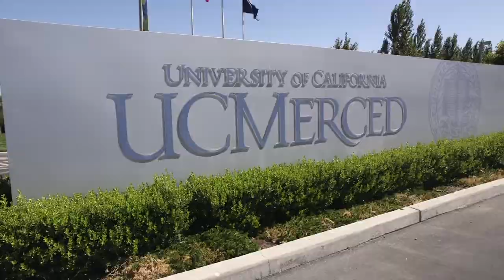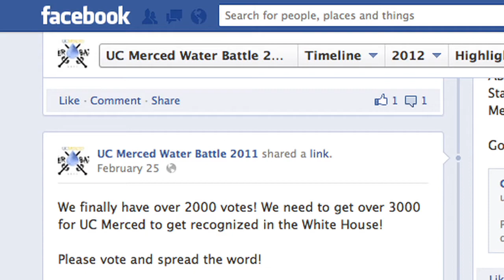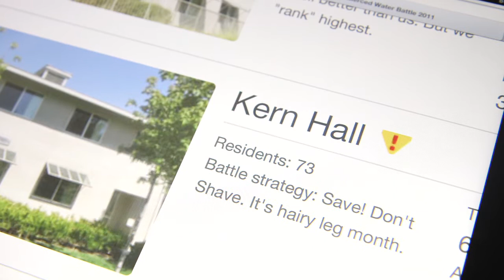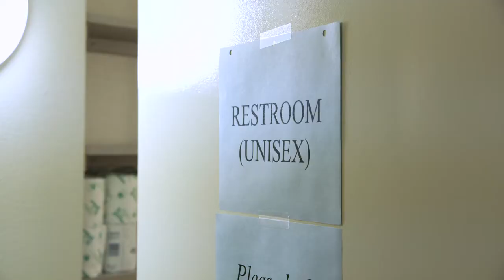Martin Figueroa, 2012 Brower Youth Awards Winner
In the semi-arid San Joaquin Valley of California, UC Merced student Martin Figueroa has been the driving force in a campus movement to reduce water use and improve energy efficiency. In 2011, Figueroa recruited more than 600 students in the newest University of California campus to participate in the "UC Merced Water Battle" — a month-long water saving competition between residence halls. To track water usage Figueroa utilized real-time water monitoring technology and enlisted engineering students to help track the data. During the contest participating students reduced their water use by 14 percent, saving 89,000 gallons of water. Figueroa is now reaching out to other UC campuses and asking them to hold their own "Water Battles."